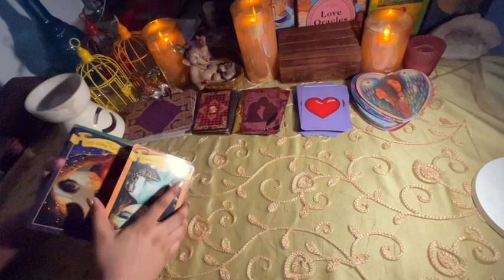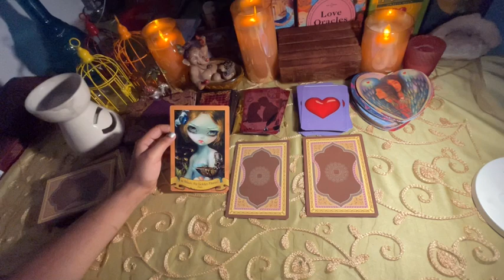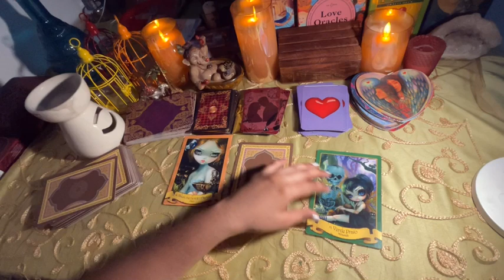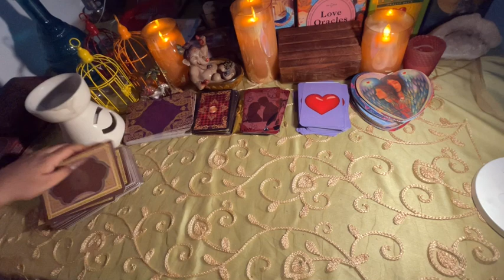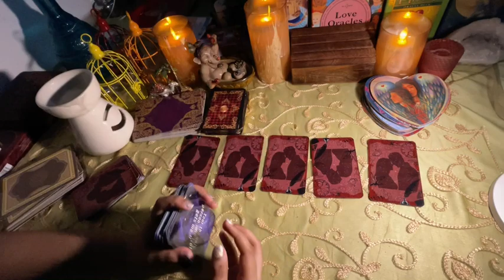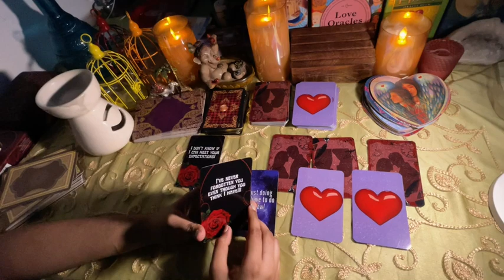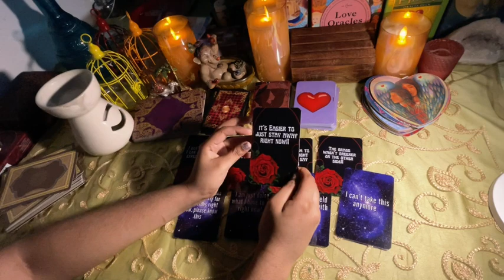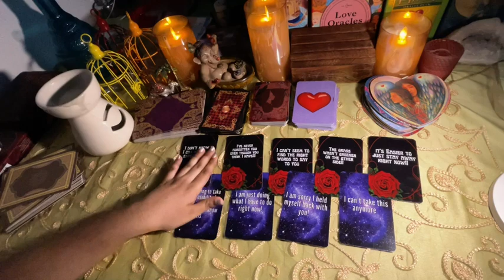Leo daily love tarot reading ♌ This person is crying!!!! Wounded by their own ♌ 16th July 2021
zodiac signs
leo personality
zodiac signs dates
leo horoscope

leo horoscope
leo personality
zodiac signs